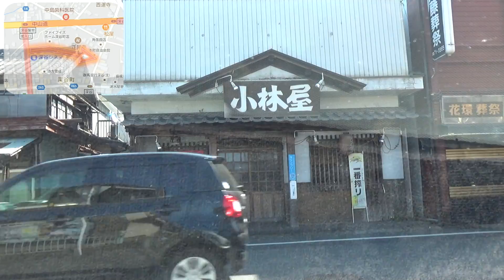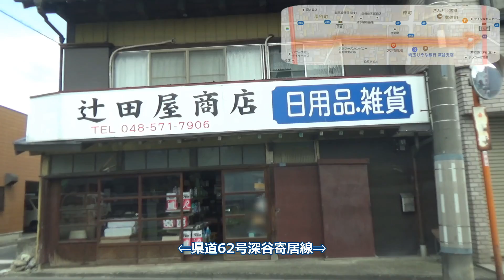中山道 旧深谷宿の街並み (3/3)【埼玉県深谷市】#102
祝☆100企画の最後です。埼玉県深谷市は、中山道九番目の宿場町として栄えましたが、区画整理事業で、宿場町の雰囲気を残した街並みがここ数年で急速に変わりつつあります。今の道を全て網羅して残る景色を記録に止めようという企画３部作のラストです。

■行程
00:00　オープニング（旧中山道）
00:55　深谷シネマ北の道
01:18　東洋印刷→
01:30　正面　小林屋
01:45　信州屋→
01:54　旧中山道の南を平行する道
02:35　←割烹　三善
02:51　←靴　セキハナ
03:20　←浜岡屋　足利屋生花　鳥文
03:38　←小林商店
03:48　福島商店　煉瓦蔵・煉瓦塀
04:45　小林商店・辻田屋商店
05:00　鳥文　足利屋生花　浜岡屋→
05:45　←常盤園・煉瓦蔵　　埼玉りそな銀行→
06:35　区画整理区域　南端の道
06:55　←懐石　亀山
07:05　フクノヤ　スタンドつる　居酒屋とみい
07:15　←佐々木病院　埼玉縣信用金庫→
07:25　←カナイ写真館　ニイジマデンキ→
07:45　深谷メンタルクリニック　石川医院→
07:55　伊勢屋食堂（2017年8月31日閉店）
08:20　田中屋製菓舗
08:45　←伊勢屋食堂
09:05　←石川医院　深谷メンタルクリニック　高野写真館
09:15　神田屋青果店　ニイジマデンキ
09:36　←居酒屋とみい　フクノヤ
09:50　高崎線と平行する道
10:27　←エジソン電化　割烹　新楽
11:10　中央通り西を平行する道
11:30　時習堂書店　たばこTAJIMA
12:00　鳥京商店
12:15　町屋の区割りの道
13:08　飛騨（お好み焼き）
15:43　埼玉りそな銀行
16:10　梅ぞの　持田美容院　割烹 福助→
16:20　レストパーラー高原
17:00　旅館　登喜和　梅ぞの
17:20　「レンガ通り」に決定
17:45　「市役所通り」に決定
17:55　焼きまんじゅう　まんぷく
19:35　短い道
19:51　小林商店　福島商店・煉瓦塀

■撮影・情報現在：2017/08/07 & 2017/09/24

■深谷市の関連動画
深谷の桜スポットをめぐる 2017(東公園・JFE建材・西川桜堤・唐沢川桜堤ほか)
深谷市「上柴町東三丁目」⇒「田中北」⇒荒川河川敷ハクチョウ飛来地（東通り・県道69号・国道140号）